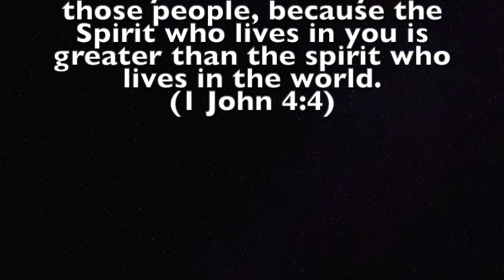Stop the Judgment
To often we judge people on the way they look. Pastor Marty delves into what the Bible says we should do about judging verses discernment.